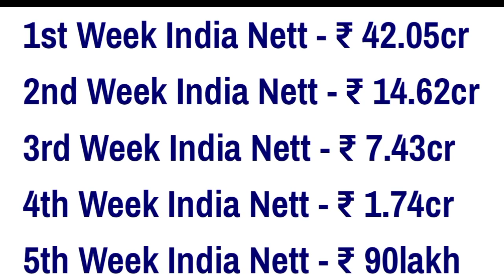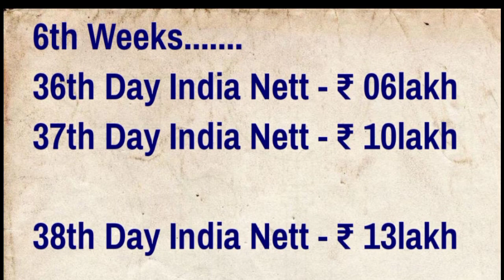Varun Dhawan's Bhediya 38 Days Worldwide Box Office Collection Report